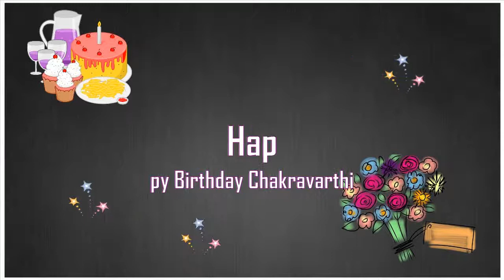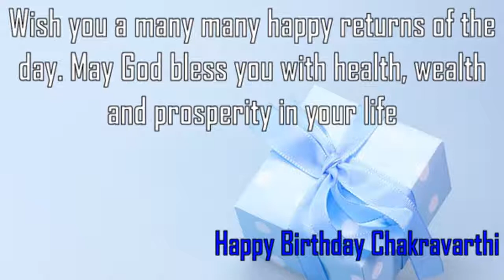Happy Birthday Chakravarthi Image Wishes✔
Happy Birthday Chakravarthi Images. Send Personalized happy birthday wishes to Chakravarthi in 1 min by visiting
GreetName has thousands of image templates to choose from based on gender, age, and relationship. Pick the best image template. Enter Your Name and click 'Generate Personalized Image' button. You can share Chakravarthi picture birthday wishes to any social network such as Facebook status, Whatsapp status, Instagram, Twitter, Google+, etc